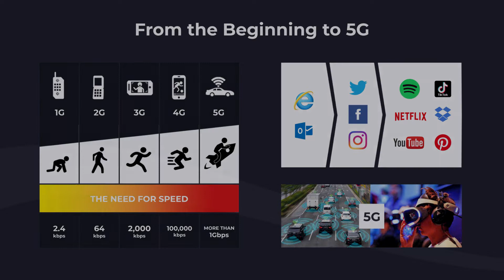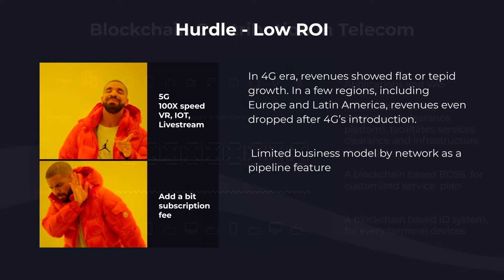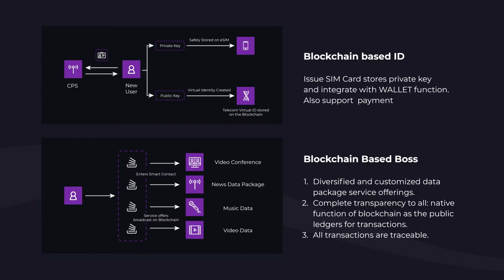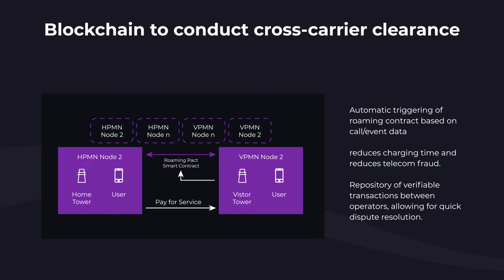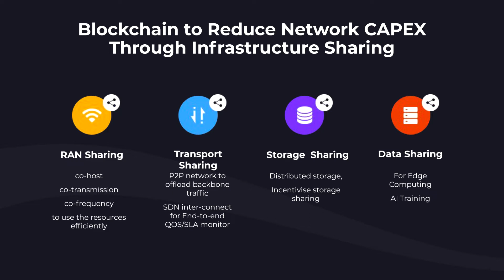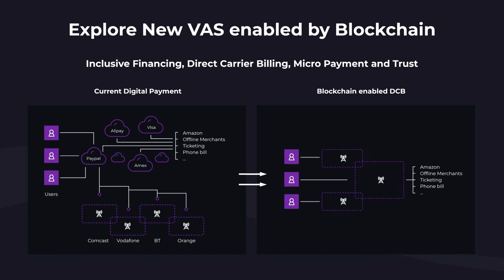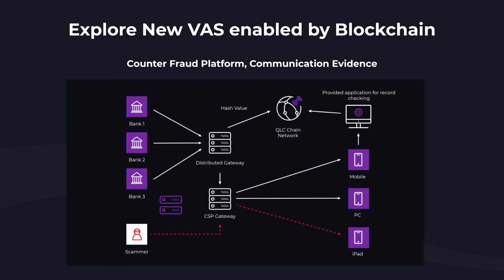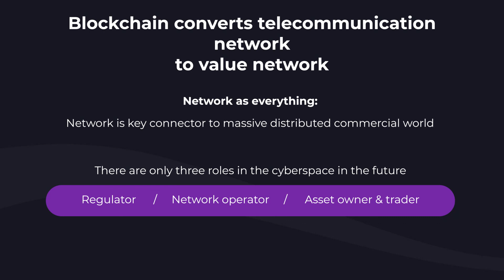QLC Chain Presentation at Telco Blockchain Forum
On June 10th, QLC Chain attended the first Telco Blockchain Forum and delivered the keynote presentation "How Blockchain Empowers Telecom Infrastructure Sharing".

This presentation explained that the future of telecom network structure, empowered by Blockchain technology and realized tokenization, free market, fair, and secure.